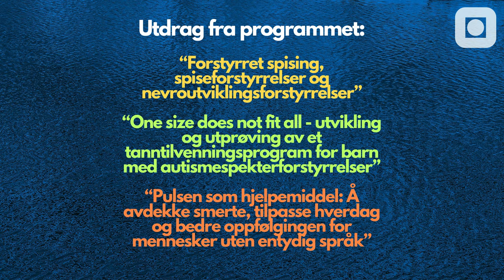Felleskonferansen 2024: Det handler også om kroppen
Bli med på Felleskonferansen 2024, en digital konferanse den 25. januar som samler fagfolk for å utforske helseutfordringer knyttet til ADHD, autisme, og Tourettes syndrom. Dette er en unik mulighet for ansatte i spesialisthelsetjenesten, kommunale helsetjenester, og medlemmer av brukerorganisasjoner å utvide sin kunnskap. Med godkjenning fra relevante profesjonelle foreninger, tilbyr konferansen også verdifulle innsikter og spesialkompetanse. Meld deg på nå for å delta og få tilgang til alle forelesninger i tre måneder etter arrangementet​